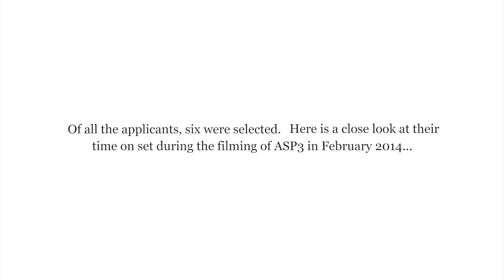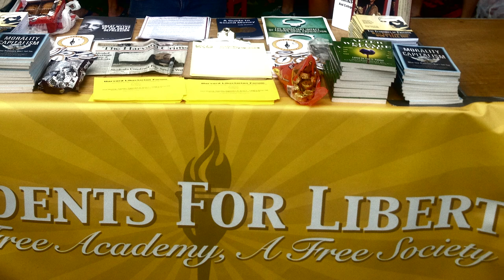Students for Liberty on the set of Atlas Shrugged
Atlas Shrugged: "Who is John Galt?" hits theaters September 12th, 2014.